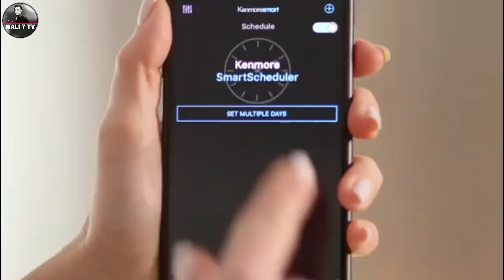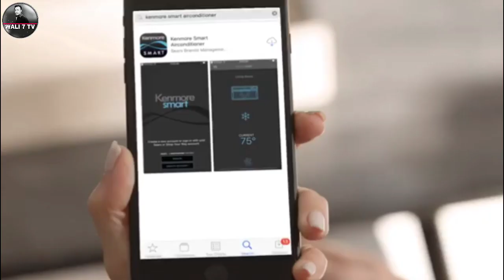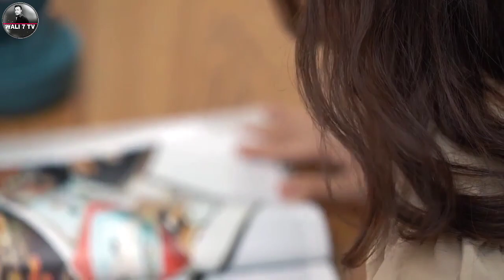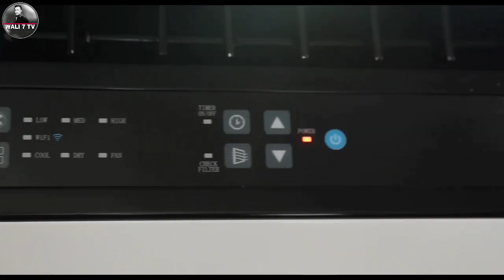top 5 smart mini Air conditions You can buy online |ghar kaliye banai jane wali chhoti AC|wali7 tv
meny is video me 5 zabardast or sasty AC.s k bary me bataya hai umeed hai ap video ko anjoy karengy or channel ko subscribe bhi karingy thanks to all my veiwers

Kenmore Smart  air conditioner
Soleus air exclusive
evapolar smart-personal-air-conditioner